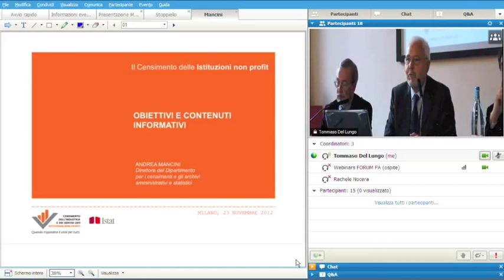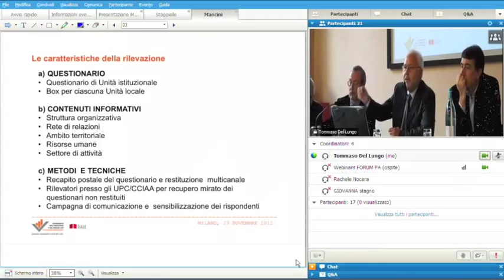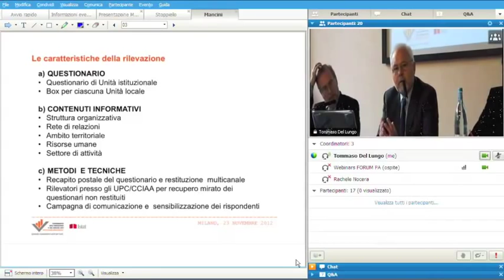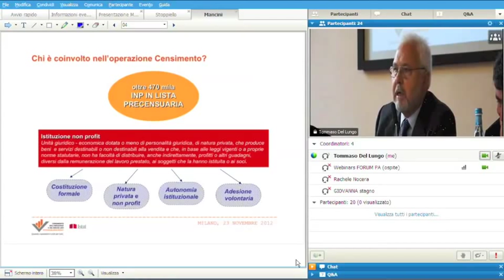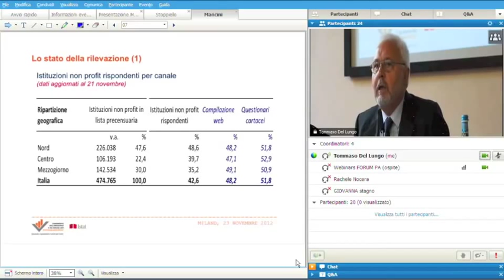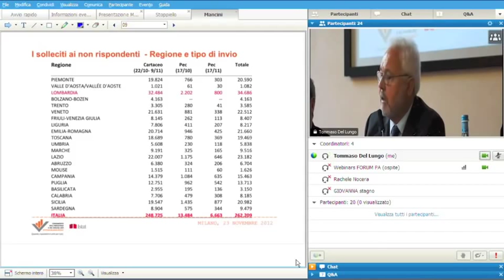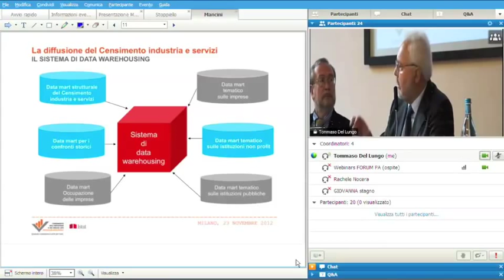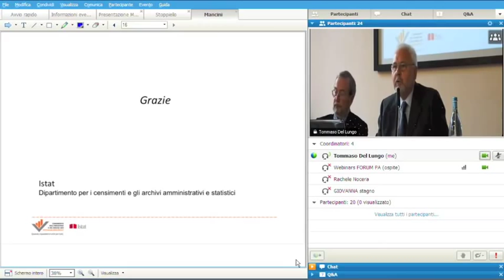Workshop sul Censimento del non profit - Andrea Mancini apre il Workshop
L'intervento di Andrea Mancini, direttore Dipartimento per i Censimenti Istat, in apertura del
Workshop tecnico sul Censimento delle istituzioni non profit, a Milano il 23 novembre 2012.